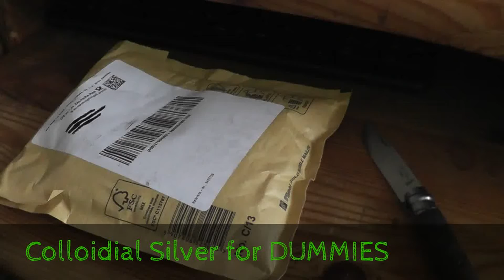Colloidal Silver for Tech DuMMiEs [9V Battery]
This video is not a: How To Guide  *-)

I am a Tech Geek and I like playing around with stuff.

In this video I connect 4x 9Volt batteries and I clip 999 purity silver to the side of a ceramic bowl using Alligator clips .. which I then attach to the + and - battery terminals.

The Alligator clips do not touch the water !!! Ha! Ha! Ha!

I used a TDS Meter to measure total dissolved solids in liquid water. The measurement is PPM [parts per million]. I show the PPM of standard charcoal filtered tap water to give some idea of the parts per million of total dissolved solids in mundane filtered tap water.

*The PPM of unfiltered tap water was 290 PPM

I used 003 PPM distilled water with 999 purity silver coins to make 025 PPM colloidal silver. This took 60 minutes as the amount of water in the bowl was 200 ml ... Tech Geeks filter the colloidal silver through a coffee filter once the process is completed.

*Comments disabled as only Google+ can comment on YouTube!!

Filmed using: Panasonic HC-V500 Full HD 50x zoom